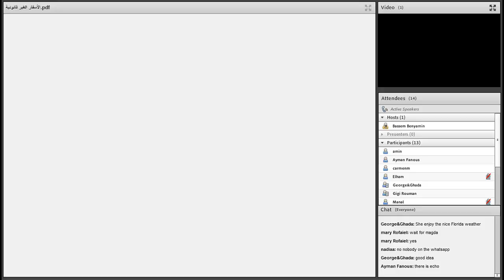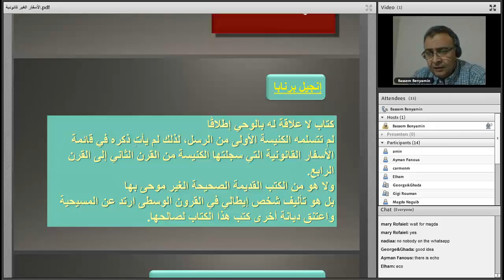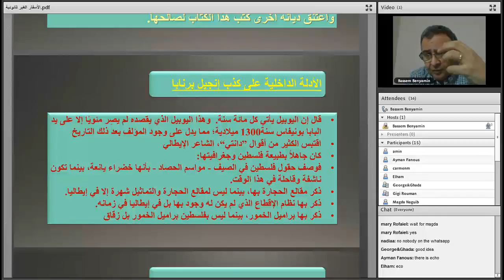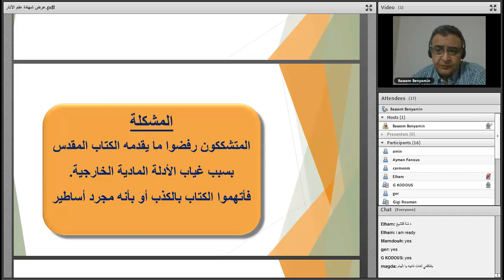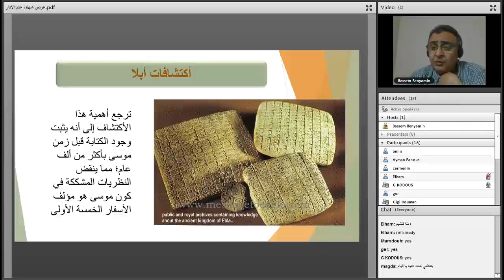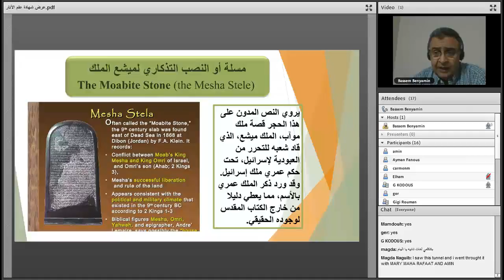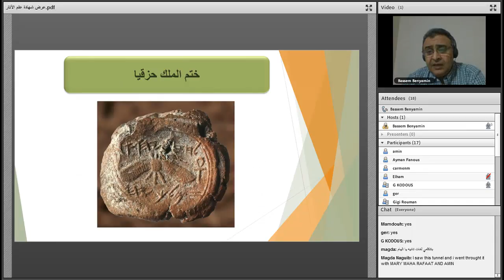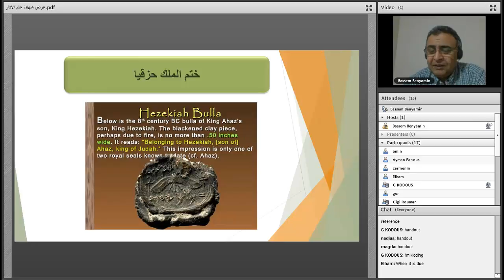5 Bibliology Bassem Benyamin Wednesday April 6, 2016 0